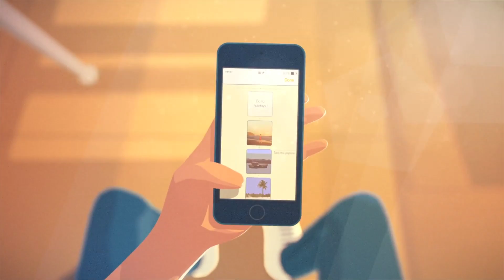Replay for iPhone: Make beautiful videos, faster than ever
madewithreplay Replay iPhone App Video Editing

Watch your photos, videos, come to life as amazing movies, with spectacular transitions, synced to the music. Make amazing square videos, impress your Instagram followers. Super easy, really fast! Many beautiful Video Styles available!